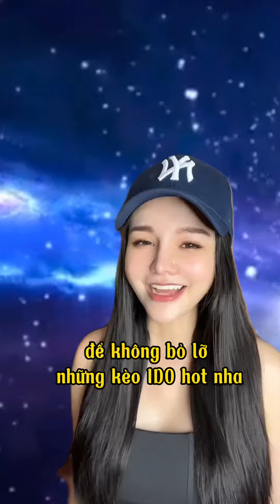PHÂN TÍCH DỰ ÂN WINGSTEP